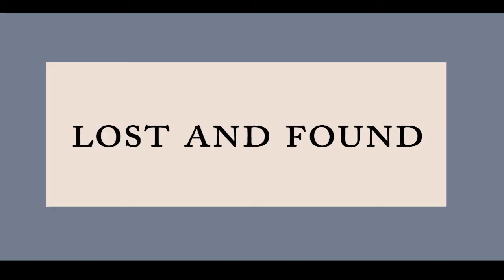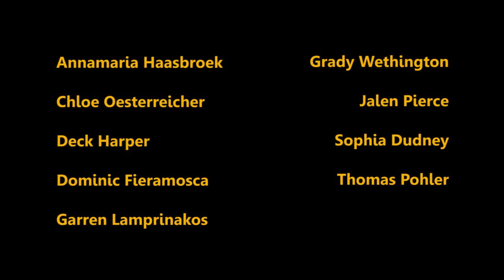TICKET | A TAC Collaboration Film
Hello Everyone! I am so excited to present this film to you all! “TICKET” is a film written by Annamaria Haasbroek, one of my classmates in The Animation Course program taught by Chad Stewart.

The story revolves around John (Jalen Pierce), a young man on his way to propose to his fiancée. The only problem is, his train leaves in just 5 minutes--and the old-fashioned ticket machine (Deck Harper) refuses to let him pass with the fancy new e-ticket on his phone! Will he be able to find a way to make it onto the train in time?

This film is the result of Level 5, an experimental 5th full-semester class created by Mr. Stewart for students who had completed all 4 standard Levels of The Animation Course. Some of the 4-semester veteran students besides myself who worked on this film include Sophia Dudney of Belle-Skies, Thomas Pohler of SolarBear Studios, and Deck Harper, known for his hilarious ‘Guy Miracle’ videos, one of which was posted on The Animation Course’s YouTube channel—along with several other very talented animation students. “TICKET” was our first group project, and we all had a great time working as a team and making a film for everyone to enjoy! To my Level 5 class, thank you so much for being such awesome people to work with, and I wish you all the best in your future work! Without further ado, enjoy “TICKET” by Annamaria Haasbroek and The Animation Course!